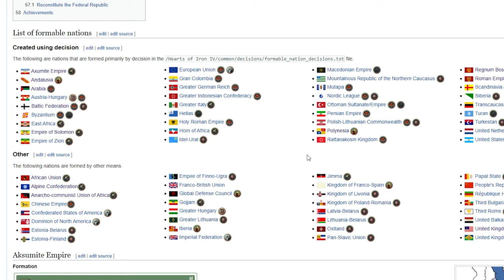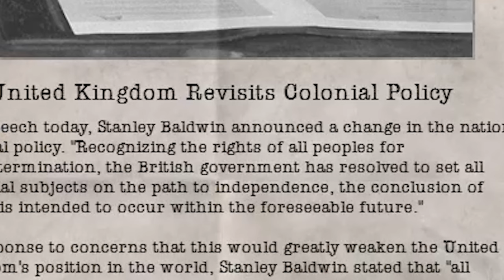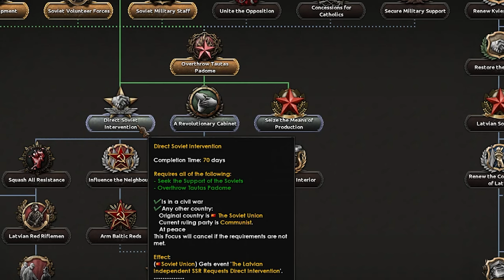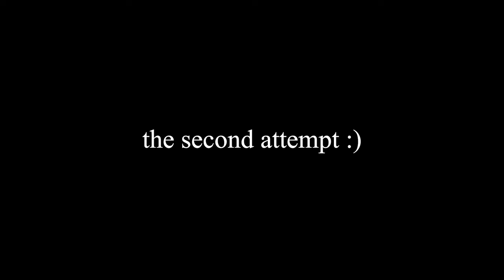NEVER Play HOI4 on Non-Historical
HOI4 non-historical and its consequences have been a disaster for the human race

Thank you to these members : 💜
-User1_User1

If you want me to read out your name at the end of the video, become a member, I guess lol

ALSO, might be removing the early video perk for members because my schedule is probably gonna get busy and I might not be able to deliver :(